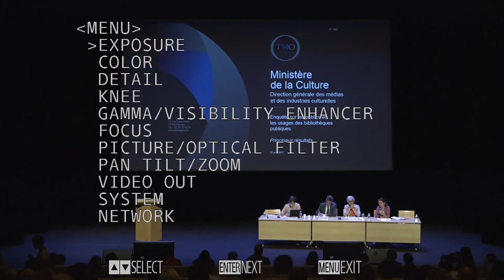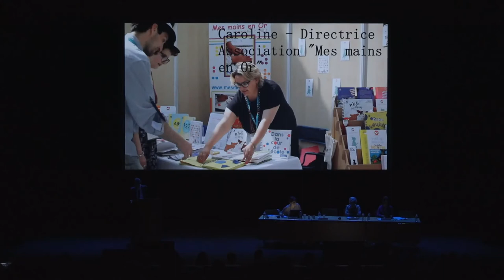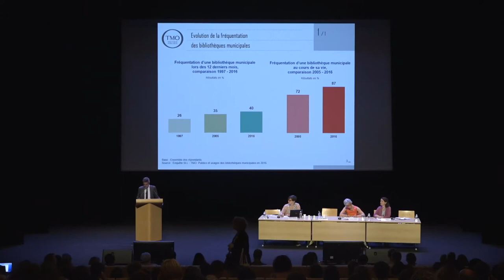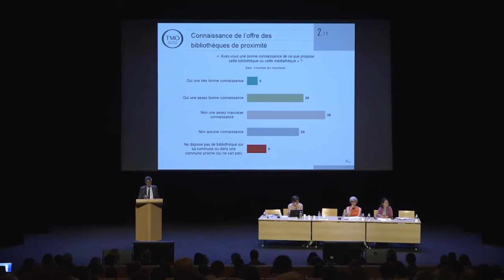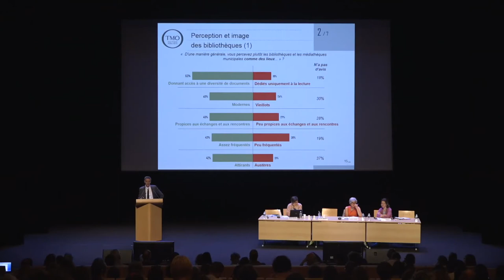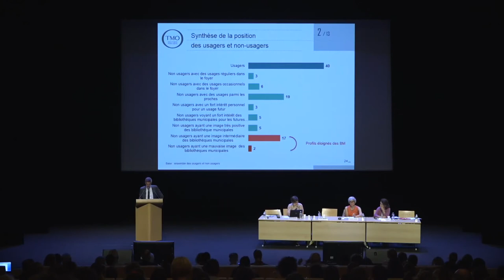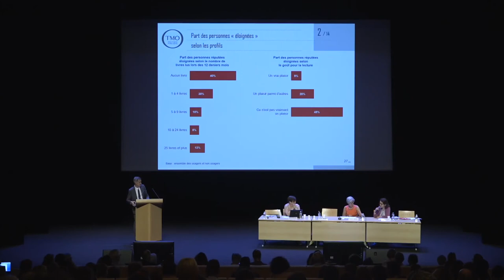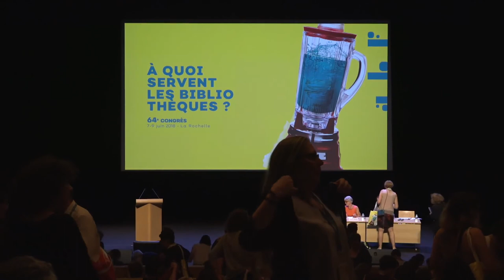Congrès ABF 2018 - Quelle image a-t-on de la bibliothèque ?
64e congrès de l'ABF
À quoi servent les bibliothèques ?
7 au 9 juin 2018 à La Rochelle

Samedi 9 juin - 9h

MODÉRATRICE
Cécile Touitou, responsable de la commission Marketing de la bibliothèque de Sciences Po

INTERVENANT·E·S
Jacques Bonneau, directeur associé de l'institut d'études TMO Régions

Isabelle Vincent, vice-présidente de la FNCC, maire-adjointe à la culture de Chartres